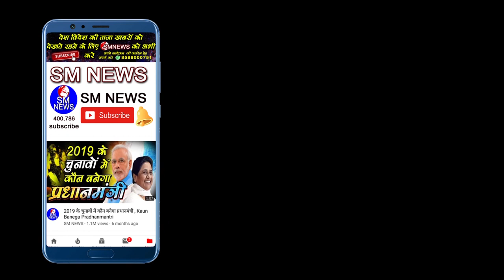दिल्ली में SC,ST, वकीलों के साथ हो रहा है यह भेदभाव